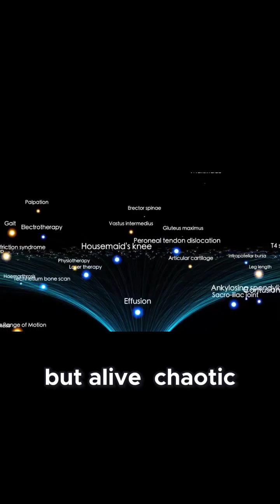JWST’s Discoveries Are Shattering Science—What It#space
JWST’s Discoveries Are Shattering  Science—What It